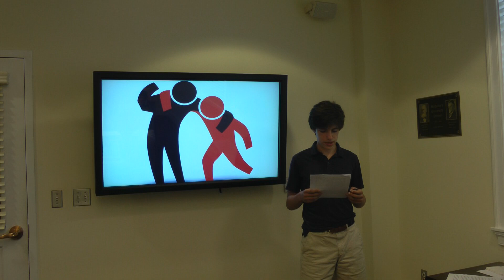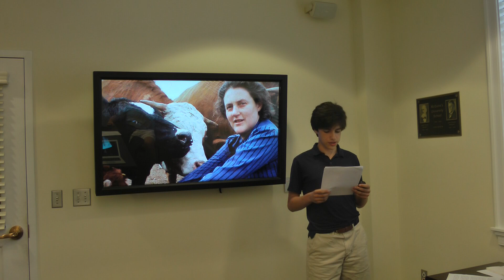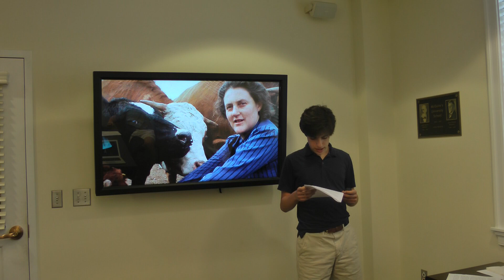Don’t overestimate or underestimate people | Jay Munson | St. Christopher's School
Many people overestimate and underestimate people purposely and subconsciously. This leads to fewer goals being completed and a lower self esteem. Instead of overestimating or underestimating, motivating others while acknowledging potential is a better option.

I have been able to learn from my brother and other people about overestimation and underestimation.